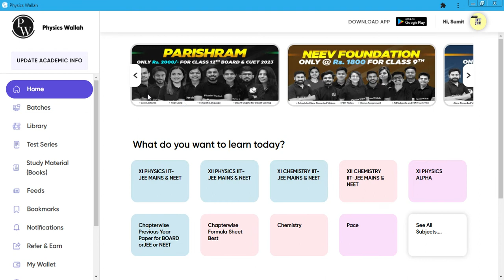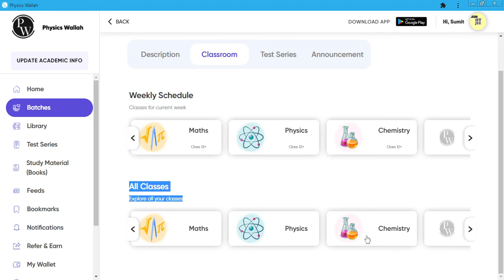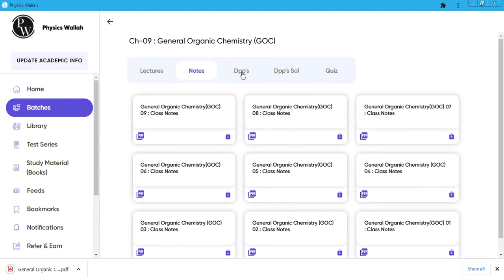HOW TO FIND ORGANIC LECTURE ON PHYSICS WALLAH APP